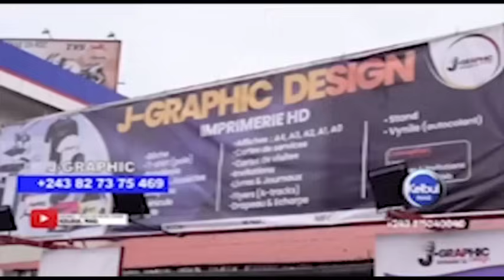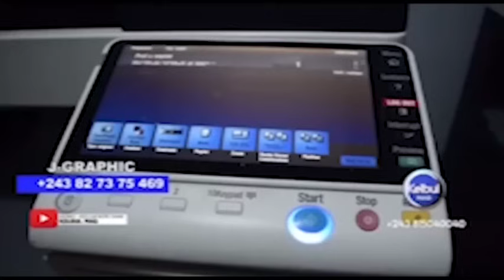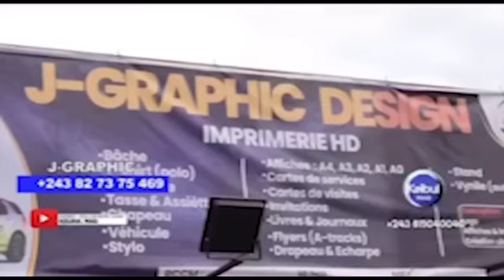BOYOKA MAKAMBU YA SALETÉ BELLEVUE ASALAKA PE BILOKO ALIAKA PONA AZWA MBONGO VRAIMENT EZA PASI😭😭